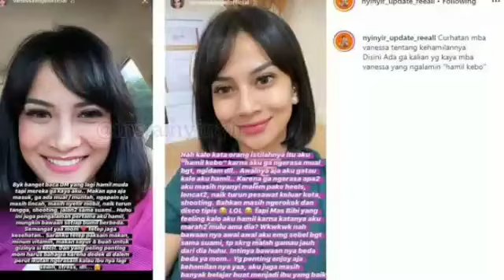Vanessa Angel: Kata Orang Aku Hamil Kebo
Artis peran dan penyanyi Vanessa Angel sedang menikmati masa-masa kehamilan pertamanya.

Melalui Instagram Story-nya, Vanessa mengaku dia tidak merasakan mual atau mengidam seperti kebanyakan perempuan hamil.

Nah kalo kata orang istilahnya itu aku "hamil kebo" karna aku ga ngerasa mual bgt, ngidam dll..," kata Vanessa seperti dikutip Kompas.com, Kamis (5/3/2020).

Bahkan, kata Vanessa, awalnya dia masih melakukan aktivitas seperti biasanya karena belum tahu bahwa dia sedang berbadan dua.

"Awalnya aja aku gatau kalo aku hamil.. Karena ga ngerasa apa2 aku masih nyanyi malem pake heels, loncat2, naik turun pesawat keliar kota, shooting, Bahkan masih ngerokok dan disco tipis LOL," ujar Vanessa.

Hingga sang suamilah yang pertama kali merasakan bahwa ada perubahan yang terjadi pada Vanessa.

"Tapi Mas Bibi yang feeling kalo aku hamil karna katanya aku marah2 mulu ama dia? Wkwkwk," tutur Vanessa

"Nah bawaan nya awal awal aku emg sebel bgt sama suami, tp skrg malah gamau jauh dari dia huhu. Intinya bawaannya beda beda ya mom," sambungnya.

Vanessa Angel dan Bibi Ardiansyah menggelar acara resepsi pernikahan, Sabtu (8/2/2020).

Resepsi pernikahan tersebut digelar di Bali, tepatnya di kawasan Seminyak.

Sebelumnya, Vanessa Angel telah melangsungkan pernikahan pada 15 Desember 2019 lalu secara agama.

Kemudian, pada 11 Januari 2020, Vanesssa Angel dan Bibi Ardiansyah resmi menikah secara agama dan negara.